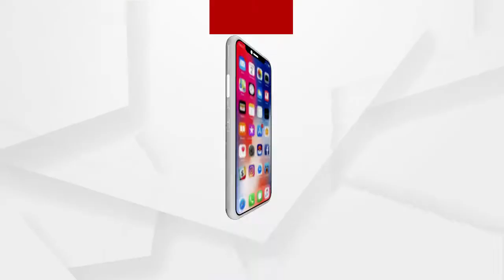ଚା'ର ପରିଚୟ ନଷ୍ଟ କରୁବାକୁ ଚାହୁଁଥିବା ଗୋଷ୍ଠୀ ମାନଙ୍କର ସମର୍ଥନ କରୁଛି କଂଗ୍ରେସ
ଭାରତରୁ ଚା'ର ପରିଚୟ ନଷ୍ଟ କରୁବାକୁ ଚାହୁଁଥିବା ଗୋଷ୍ଠୀ ମାନଙ୍କର ସମର୍ଥନ କରୁଛି କଂଗ୍ରେସ :ପ୍ରଧାନମନ୍ତ୍ରୀ ନରେନ୍ଦ୍ର ମୋଦି
ArgusNews National Assam PMWatch all the current, latest and breaking news only on "ArgusNews.in" LIVE TV. The one-stop destination for LIVE news on politics, entertainment, sports, gadgets, and business.